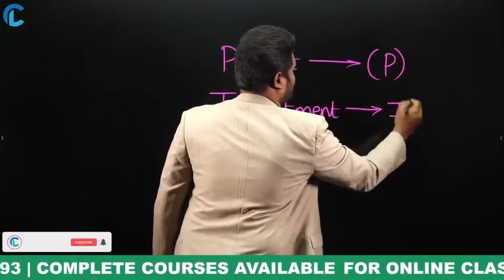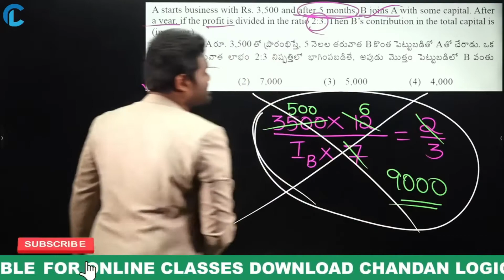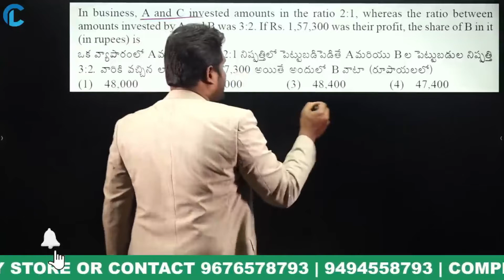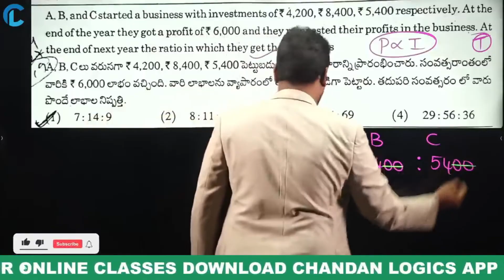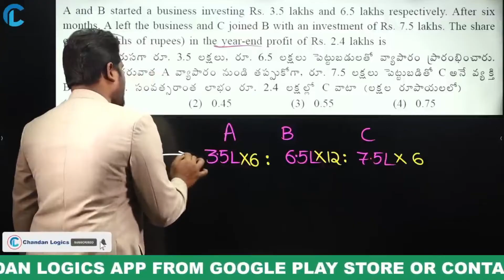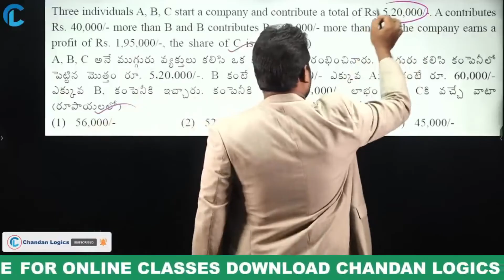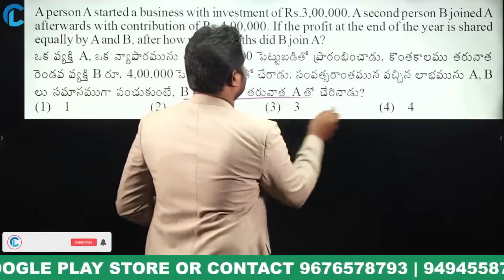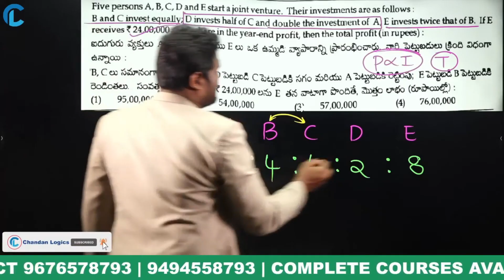PARTNERSHIP(భాగస్వామ్యం)BEST TRICKS | BANK | SSC | RAILWAY | CSAT | APPSC |TSPSC GROUP 4 |AP / TS SI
🔴BANK🔴SSC🔴RAILWAY🔴AFCAT🔴POLICE🔴DEFENCE🔴CSAT🔴CRT
🔴GROUPS & OTHER EXAMS
FOR MORE DETAILS CONTACT

Win Exciting Prizes🎁🎁🎁🎁 and meet